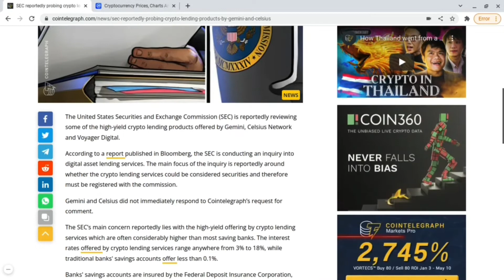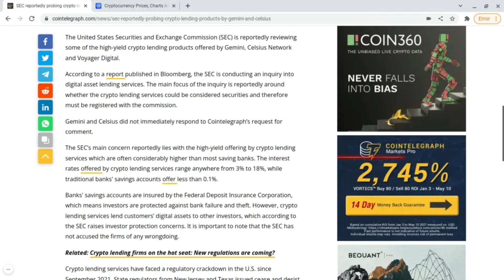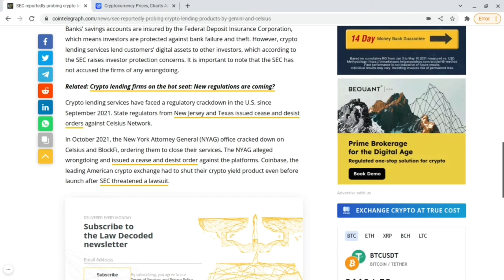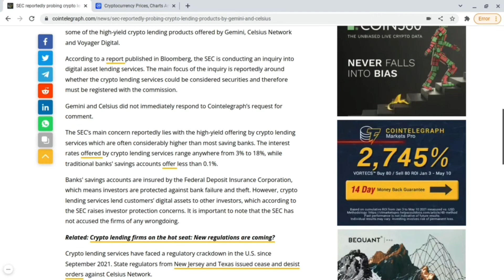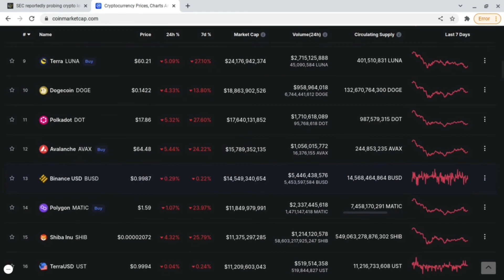The SEC is now coming for multiple Exchanges! 😱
Supply Shock incoming
21 Millon Bitcoin Ever
45 Million Millionaires Currently in the world
73% of ADA Staked
4 Million Bitcoin Lost
Ethereum has a burn rate
XRP has Massive Utility
XRP has fast transaction
Cardano will have hydra-1 Million Transaction per second
Cardano has NFTs
Ethereum has NFTs
Solano has NFTs
XRPL has NFTs
Bored Ape Yatch Club-Ethereum Blockchain
Goat Tribe-Cardano Blockchain

Recent Crytpo Events
Bitcoin Futures ETF
Bitcoin made a NEW ALL TIME HIGH
Ethereum made a New All Time High
Bitcoin ETF was rejected
Bitcoin just got upgraded to Taproot
Cardano ETFs are booming
Shiba Inu has I found in Tesla Code
RIPPLE vs SEC Lawsuit still going on
Tim Cook Owns Crypto
Ripple Partnered With Pyypl
Hydra- Cardano Blockchain : 1 million transactions per second
Shiba Inu listed on Kraken
CoinMarketCap Glitch
Ukrainian Bank used Stellar to launch electric Hryvnia
Jamaica launches CBDC
Ripple vs Sec Discovery Ends Jan 14th 2022
Crypto LegislationComing soon

There’s 49 million millionaires per JP Morgan on Squawk Box today. There isn’t enough Bitcoin for those millionaires to own 1 BTC(Bitcoin) So the price of BTC will rise(But do your own research) I’m not a financial advisor.

3FWDp8SKPL9gVoGgUhV4gwMsFzFYskNx3j

addr1v8slzh8mjh7y9wp5f3uq9nhq59lukegeymqnsthhnhk8h2q0jdpsk

0xbeF92457730d15F8fAA7324eA175E970e24676ab

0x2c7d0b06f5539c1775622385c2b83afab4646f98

DD9PJLdkFRmmGwRH2egaTqAAsCAG3HdXBE

Track: Evern Maxwell-Where Earth Meets Heaven(Ft Sasha Waters)